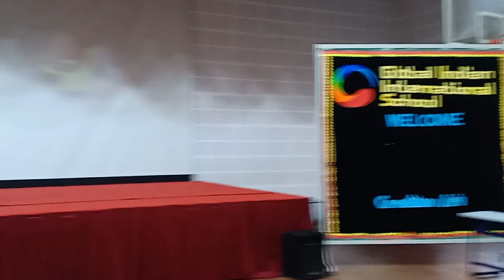World Book Day | Dance | Naach Meri Jaan | Children | Books are our best friends | 3rd Grade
World Book Day | Dance | Children | Age: 7 years | Books are our best friends | 3rd Grade | Naach Meri Jaan | Tubelight | Pritam | Assembly Dance |

Shruti Trivedi, the pioneer of bollywood workout in Ahmedabad, is known for her infectious energy and contagious enthusiasm on the dance floor.

She is based in Ahmedabad. She links each and every style of dance with fitness and choreographs routines for the same! Be it hip-hop, belly, salsa or folk, you get to learn just everything along with burning a substantial amount of calories!

She has taught in many reputed schools, colleges and gyms. Once you step into her class, you become her student for life. That's how her magic works. Every class is FUN and has something new to offer.

When it comes to dance, her choreography is simple and beautiful, straight from the heart!

She has been featured for her work in the leading dailies of Ahmedabad such as Ahmedabad Mirror, DNA and Ahmedabad Times - NavGujarat Samay.

Apart from dancing, she has been a contributing writer to many books and has worked with the radio as well.